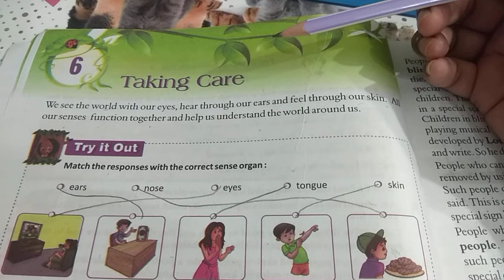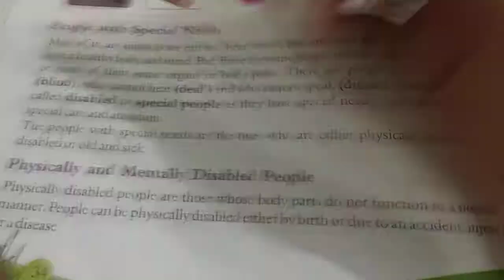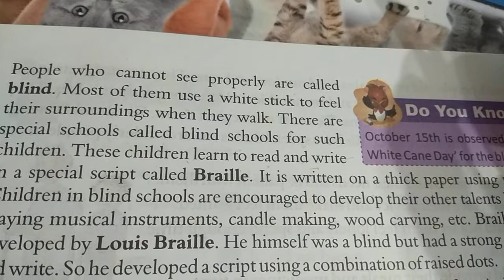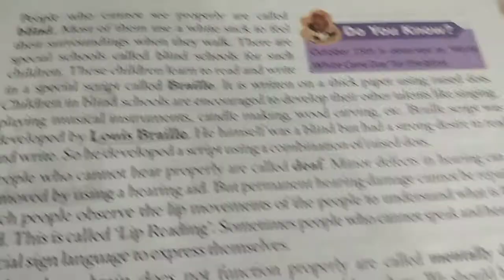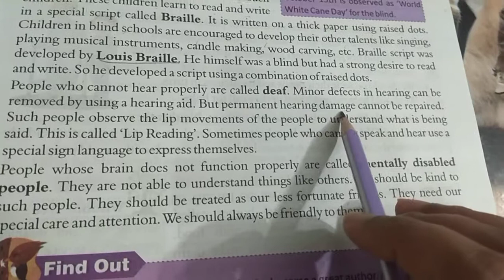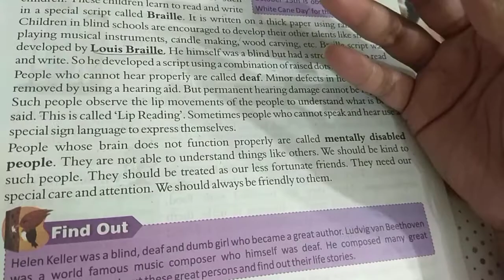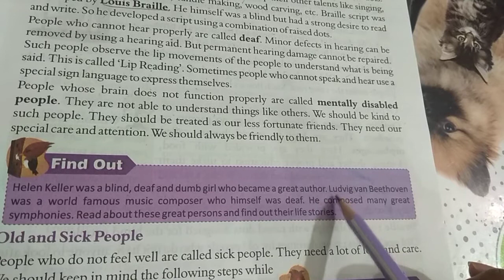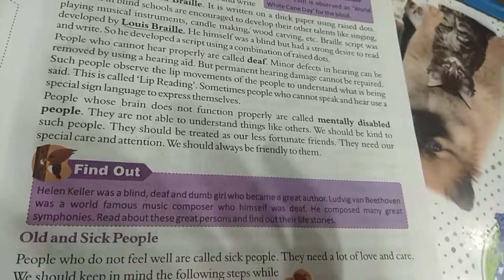Class 3 evs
Chapter 6 (reading part 2 )